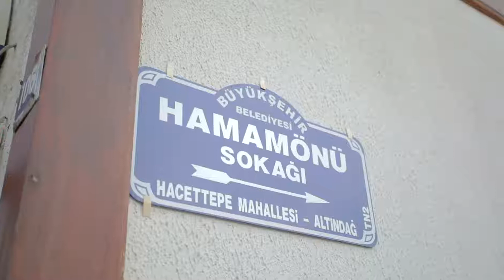HAMAMÖNÜ KISA SPOT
ALTINDAĞ HAMAMÖNÜ KISA SPOT FİLM